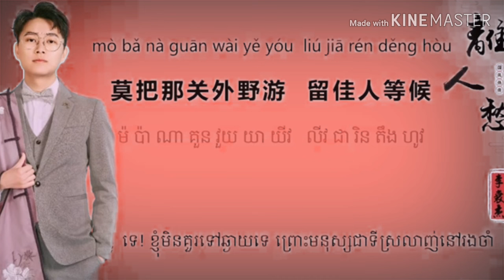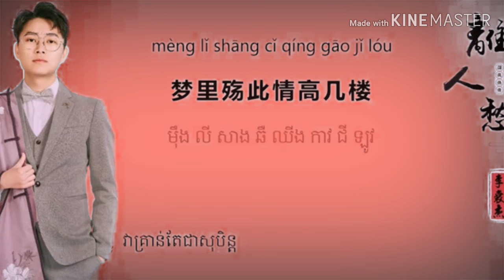good chinese song